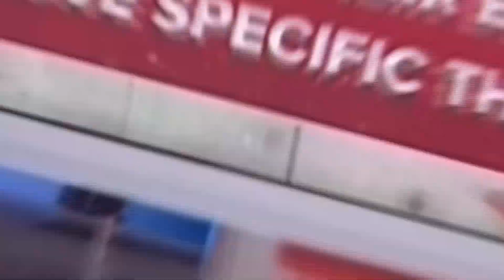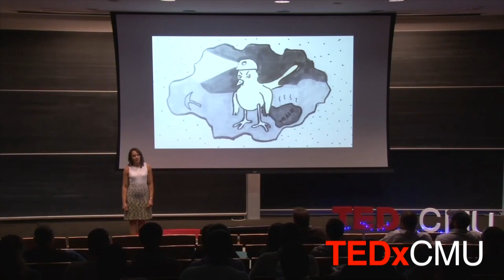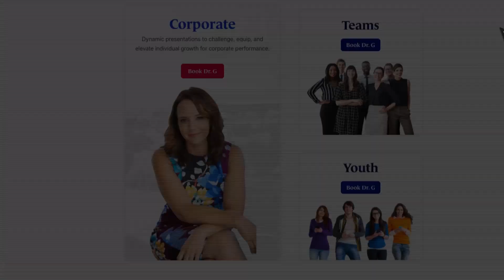Dr G Media Personality | Resilience Expert | Youth Development Expert | Sizzle Reel 2020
We have been told to “avoid stress” so much that experiencing stress feels like its own failure. Resilience expert, Deborah Gilboa, MD, aka “Dr. G” works with families, organizations, and businesses to identify the mindset and strategies to turn stress to an advantage. Renowned for her contagious humor, Dr. G inspires audiences with her illuminating stories and provides no-nonsense prescriptions for character development. She works with groups across multiple generations, to rewire their attitudes and beliefs toward a common objective and create resilience through personal accountability and a completely different approach to adversity.
Dr. G is leading media personality seen regularly on TODAY, Good Morning America and is the Resilience Expert for The Doctors. She is also featured frequently in the Washington Post, The New Times, Huffington Post, and countless other digital and print outlets.  Dr. G is board certified attending family physician and is fluent in American Sign Language. In addition to being a graduate of University of Pittsburgh’s School of Medicine (where she is also a professor) and Carnegie Mellon University, she is an alumna of Chicago’s Second City Improv Theater.  Her diverse background and experiences add to her credibility and lively storytelling.